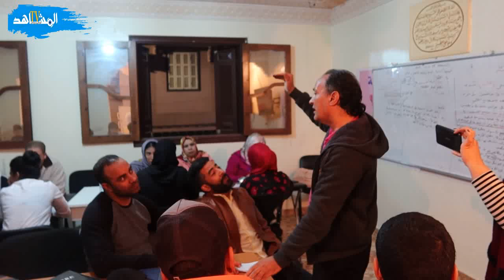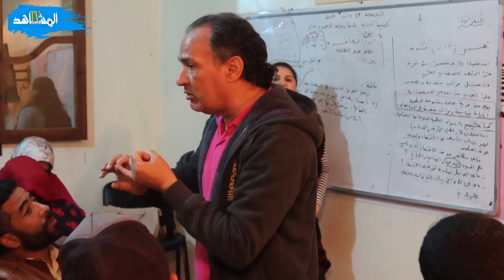عبدالله الساورة روتيني اليوم في دروس الدعم لفائدة تلاميذ بكالوريا أحرار مادة الاجتماعيات جمعية ا